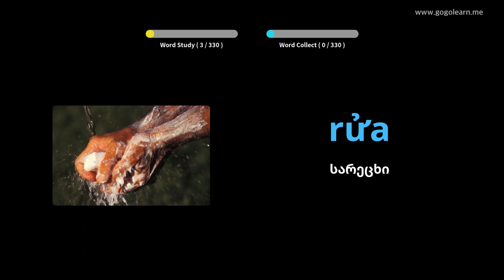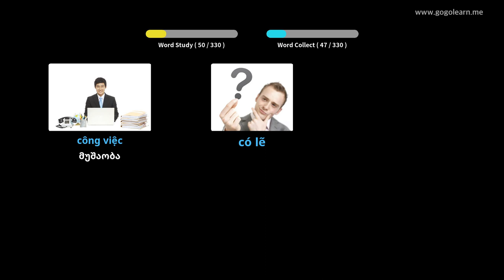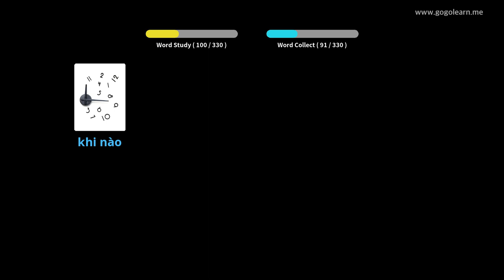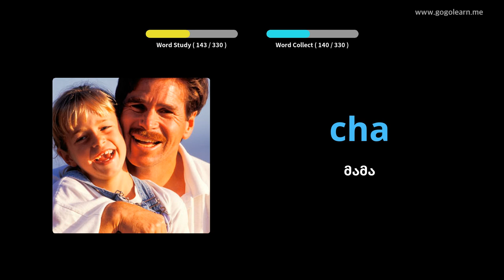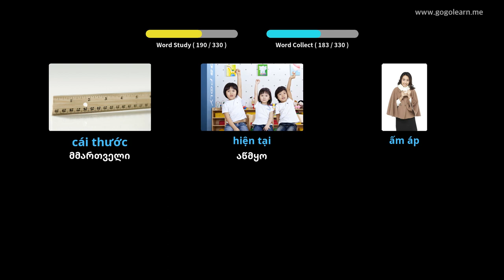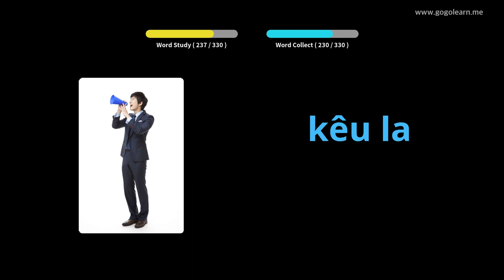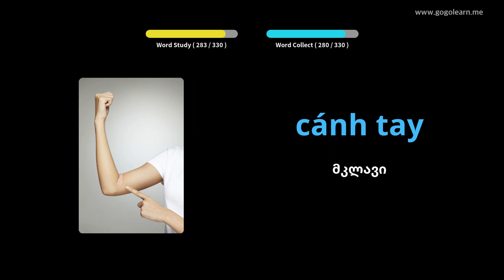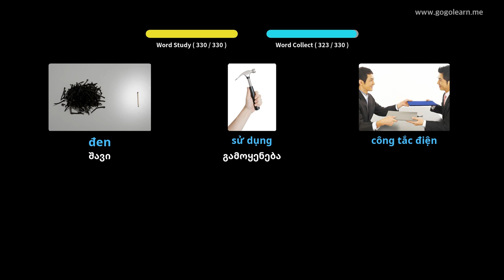ვიეტნამის ლექსიკონის მოსასმენად მართვის დროს | Golearn